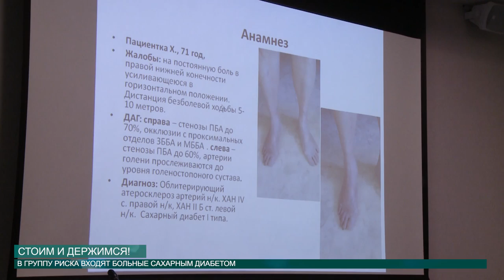СТОИМ И ДЕРЖИМСЯ! от 27.06.2016